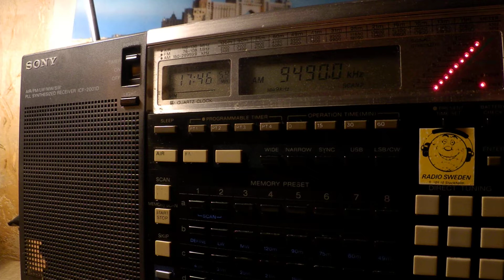13 09 2019 SPL relay BVBroadcasting Dardasha 7 in Arabic to ME 1745 on 9490 Secretbrod